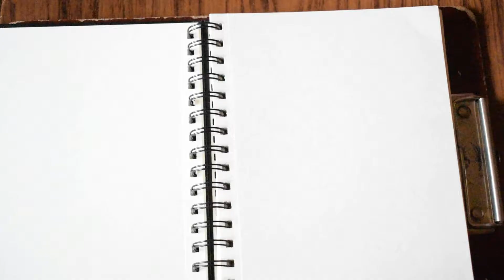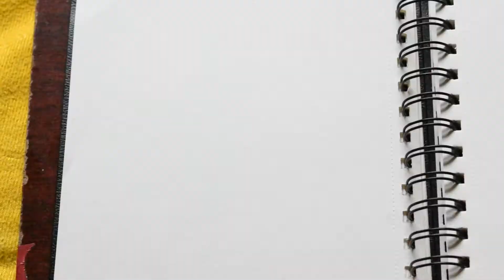Drawing Popeye the sailor man sketchbook episode#4